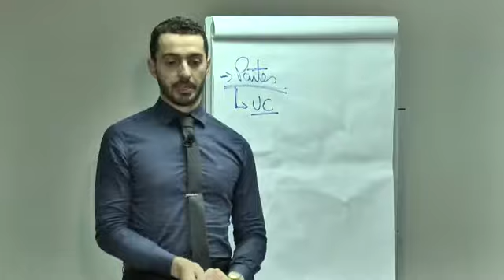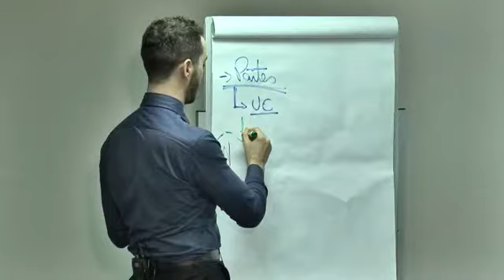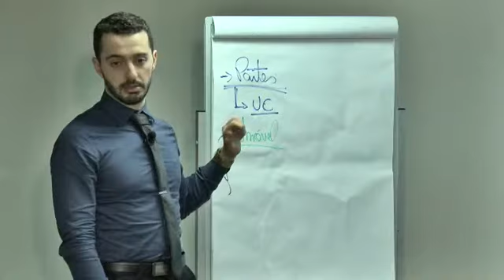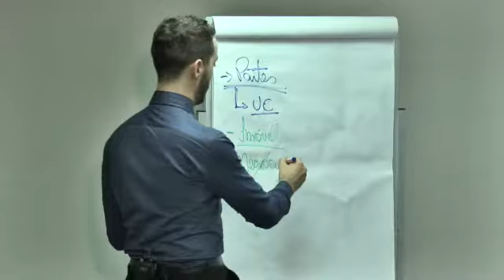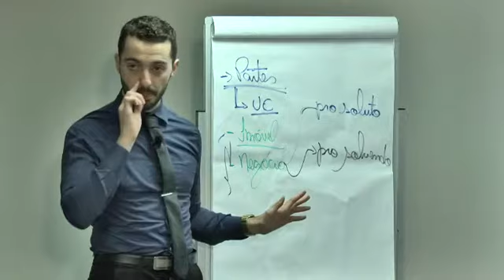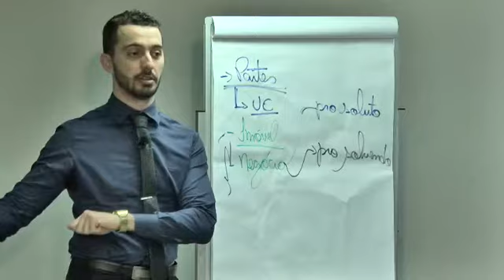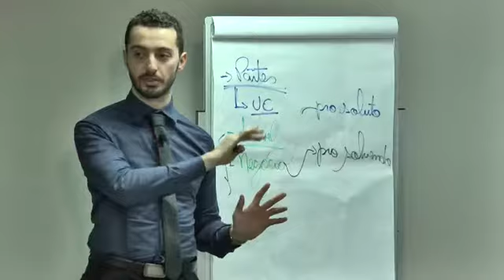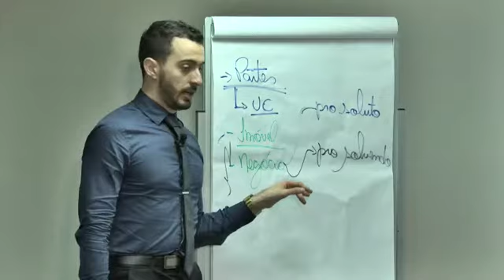Reta Final SC – Tab. Notas e Protesto Aula 6 Parte 2